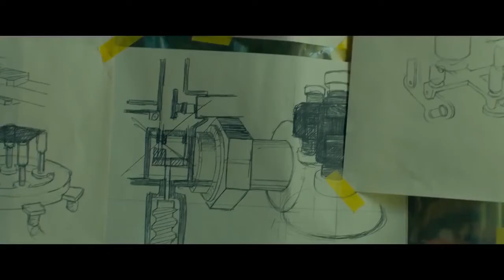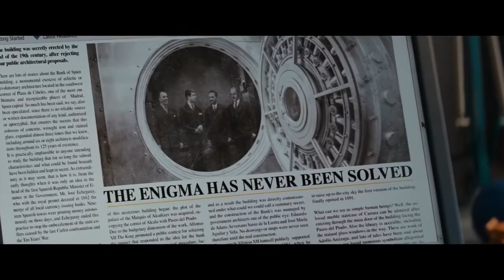Best thieves movie clip | THE VAULT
From the movie THE VAULT.

thieves movies
robbery movies
movie clips
movie scene